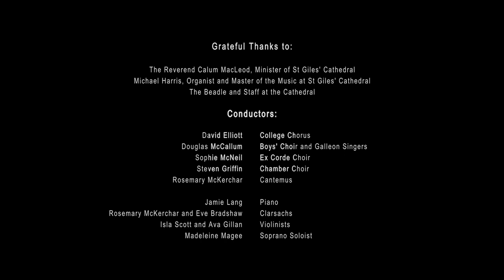Festival of Nine Lessons and Carols